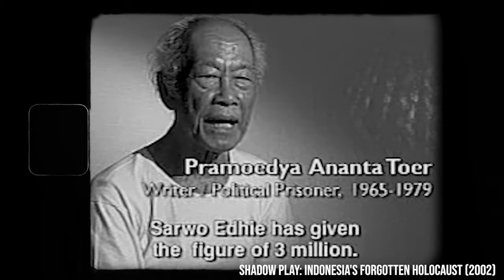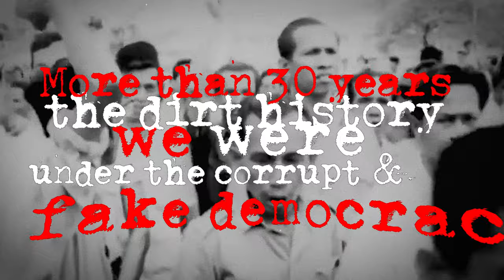WARUGA - COMMUNISTO PHOBIA (OFFICIAL LYRIC VIDEO)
This instrument and lyric of this song was also created in 2016. We intended to dedicate this song for all the genocide victims in 1966 and all the people who accused as communist and was suffering under the New Order (Orde Baru) regime.

Lyric video edited by: H. Karisoh
Photo by: Andro Manengkey
Footage: Arsip Nasional

Lyric:
I take you all back to 1965
A story about coup d'état politics
Art served for Manifesto Politik
And all the people trapped in conflict
Socialism, capitalism, communism, and liberalism
The ideologies categorized our society
And they destroyed each other for selves' victory
The killing of seven generals in '65
The game of power made all of them died
We only ask how it happened and why
But now I'm going to testify
More than thirty years the dirt history
We were under corrupt and fake democracy
So that's why many anomalies' policies
We live in critic less society
Raise your left hand and fight the tyranny!

Now I take you back to '66
Where army, freeman, and religionist people mix
They made a big massacre for communists
And they slaughter humans like beasts
I'm wondering and say, "It's too sadistic”
But they shout too loud, ”They are atheist!”
The victims were in jail and murdered, injustice
They were executed so pathetic

Manipol-Usdek
Nationalism
Communism
Universal-humanism

Disaster politics

Communisto-phobia
Communisto-phobia
Communisto-phobia
And the tragedy of '66, 1966 Waruga (band) Official